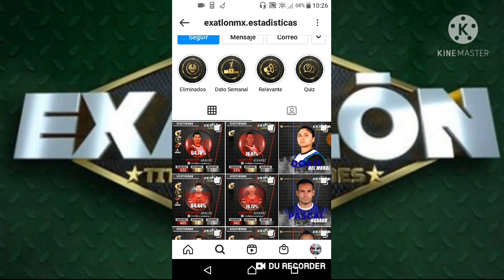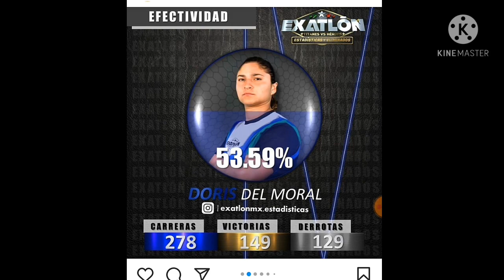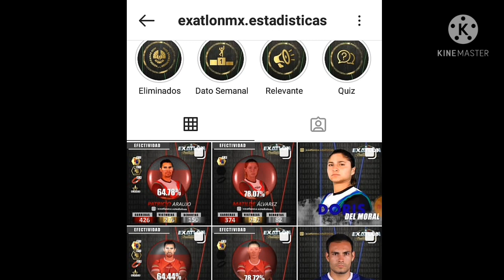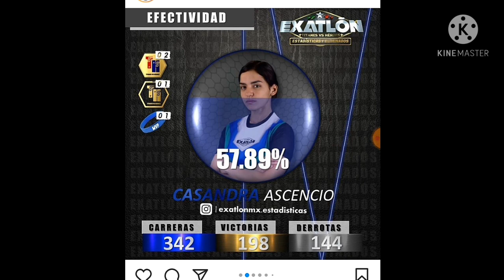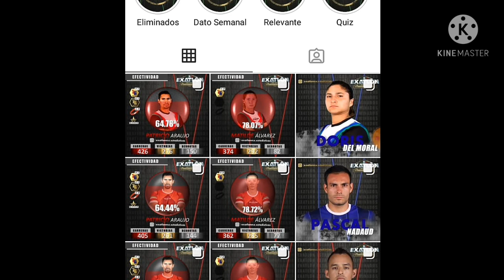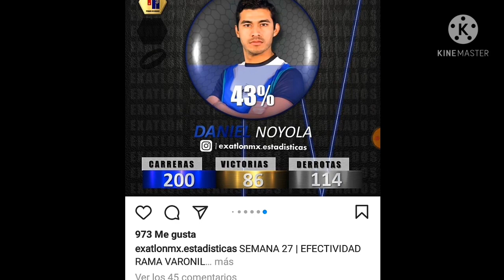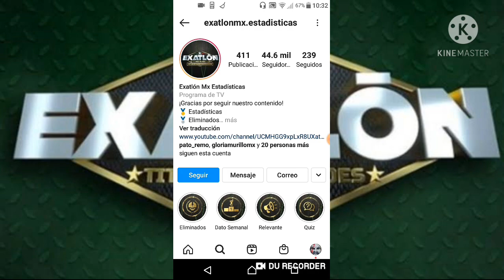ESTADÍSTICAS SEMANA 27 I EXATLÓN MÉXICO TITANES VS HÉROES 🔵 🔴